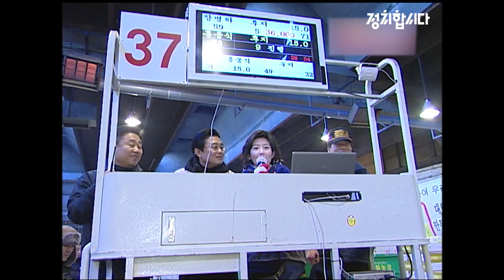[탑골정치 ep.5] 박영선-나경원-심상정, 거물급 여성 정치인들의 앳된 과거 영상 대방출!! l 정치합시다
정치 신인 특집! 마지막 편! 2004년 17대 총선에 등장한 어마어마한 이들은 누구?